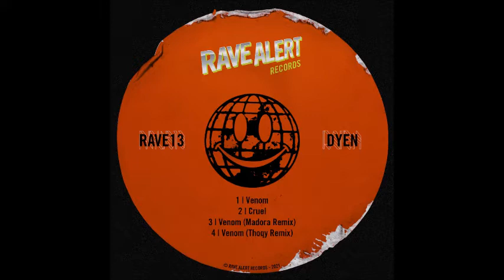DYEN - Venom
If any artist or label do not agree with their tracks being uploaded in our channel, please send us message and track will be removed.